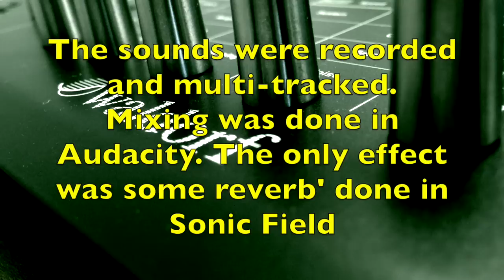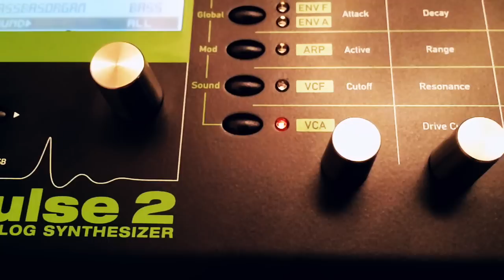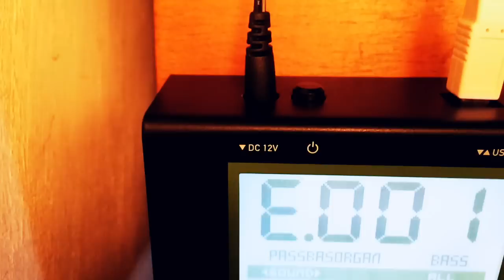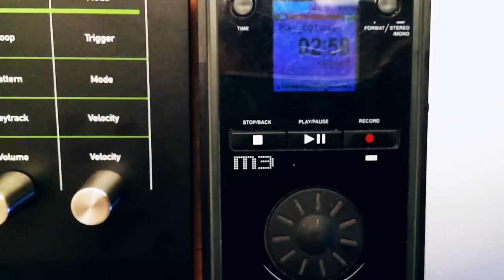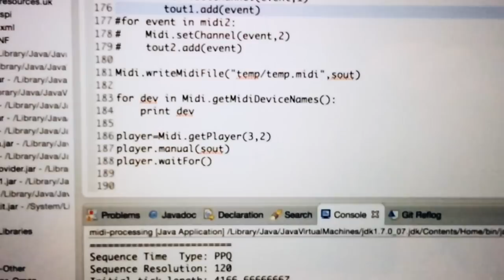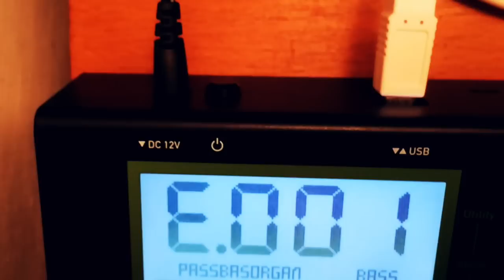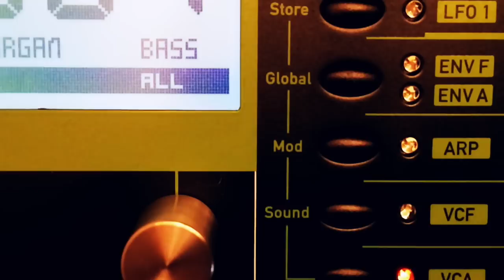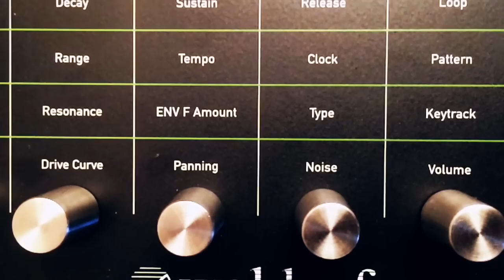Waldorf Pulse 2: 'Synth Porn'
This amazing little box. This beast with the precision of a watch maker and the power of a V8. I am truly loving the Waldorf Pulse 2.

But, all the demos are 'acid this, saw tooth grit that'. The true power of this synth comes form the huge range of modulation possibilities and almost clinic precision of the implementation. Here is show it off in multi-track polyphony (it took 10 stereo tracks to make this piece).

The music, if you are interested in these things, is Bach Passacaglia and Fugue in C minor.